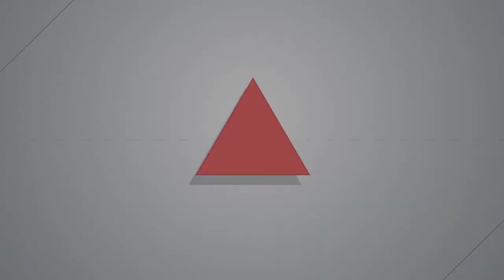2016.11.12 紫爆嚴重 台電代表：並非都是台電的錯